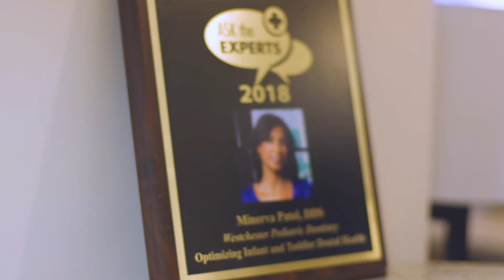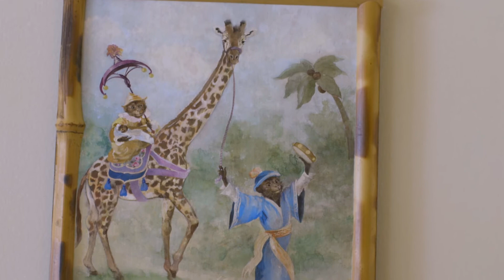I Am Lucy Hobbs - Dr. Minerva Patel